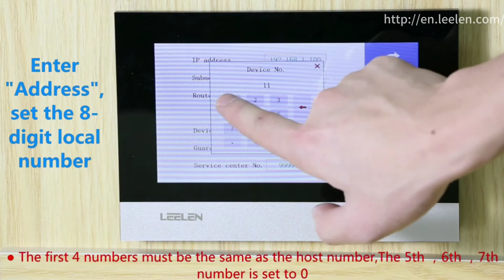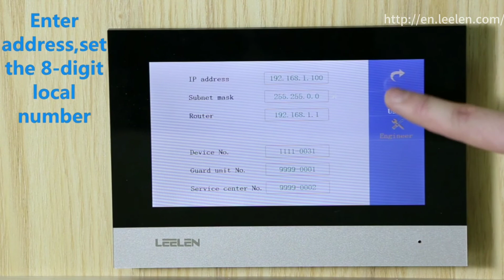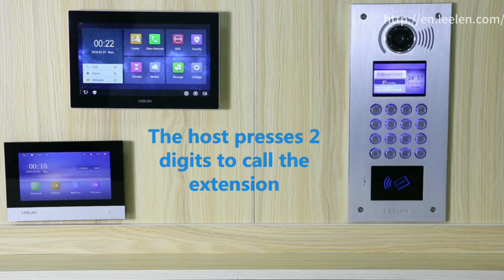LEELEN Video Intercom-----Introduction to multiple dialing methods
Introduction to multiple dialing methods